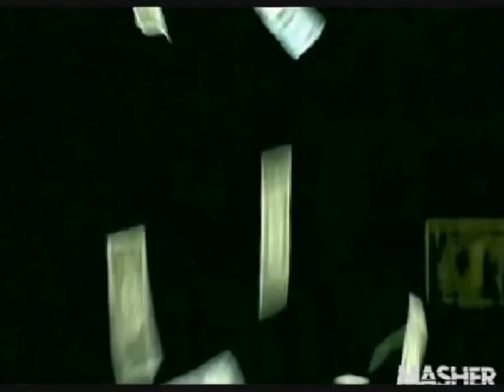TOUCH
Lady D (Chicago/ D'lectable Music) is a Chicago House music queen.  Here she vocalizes over an electro track on putting the work day down and getting out at night - the other nine to five.  This song is being used for the Lollapalooza Remix Throwdown contest in June 2011.  Look for a Fall 2011 release of "Touch" with remixes.  Co-produced by sirmelhammond & DJ Lady D. Video by Lady D via Masher.com

LYRICS:

Touch touch pull me closer
Get me out onto the floor
Bodies moving all around me
Give me what I came here for

(repeat 3x)

Working for my money ain't a damn thing funny
The other 9-to-5 is what keeps me alive, inside
More pride than Charley, got flavor, enjoli
I love the nightlife I love to boogie 'cuz
We tip our cups and then it's time to go into the club
Behind the velvet rope they open up when we walk up
You can't get in, I'm not your friend
Don't be a hater I guess I'll see you later 'cuz

I feel good, I feel fine, I feel good, I feel good, I feel fine
 (repeat 2 x)
I feel good, I feel fine, I feel good, I feel fine, I feel good

You grab my hips, I lick my lips then take a sip
It's time to dip and you don't trip
Because we're having a ball yea
That music's swirling now
I can't stop moving oww
The beat is in my brain
And all up in my veins
My body's in a trance
And I just wanna dance
Nasty girls dance dance
(repeat 4 times)
Nasty girls dance, dance, dance

Heavy rhythm all around me

For (repeats) I came here for

 (repeat 5 x)